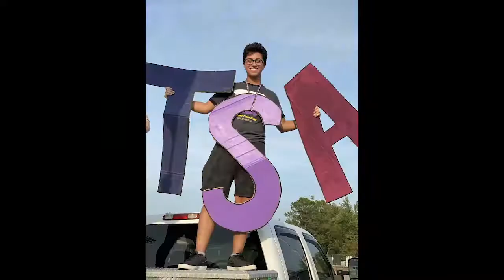CHHS TSA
Club